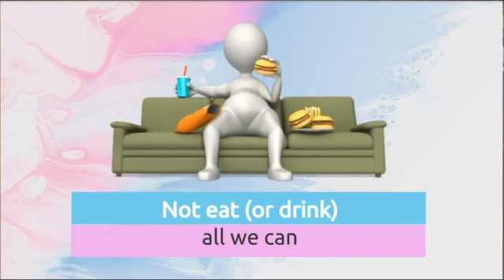Covid19 and how to use the acronym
From panic to RELAX during covid19. As socialisolation and socialdistancing forces us to stay home, let’s see what we can do. Today we talk about R for routine.